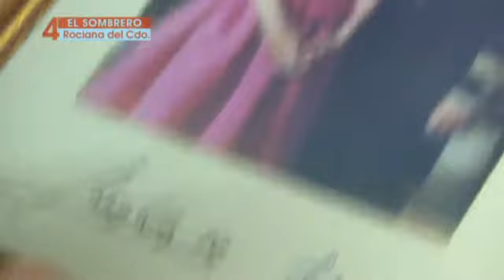10 Razones para ir a Rociana [Razón 4]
Programa 69: Diez razones para ir a Rociana